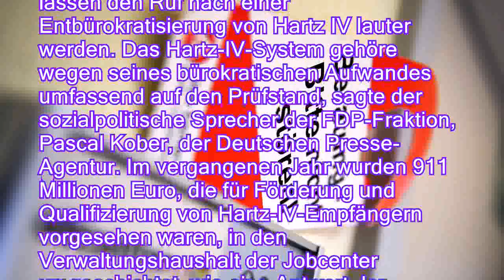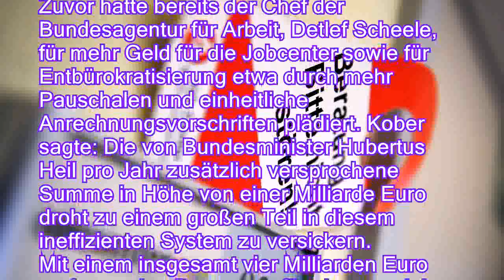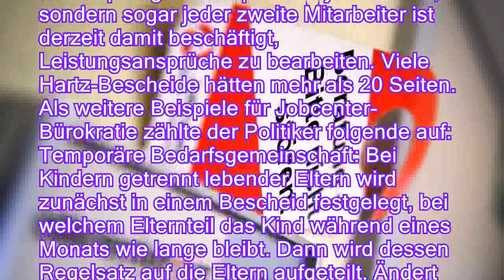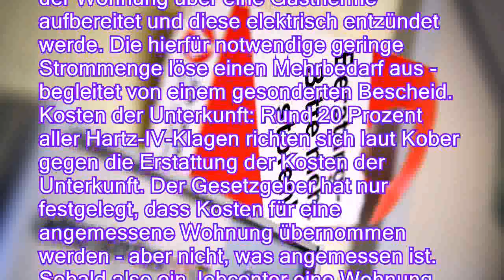Millionen für die Bürokratie: Hartz-Verwaltung wird immer teurer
Der Etat der Jobcenter enthält nicht nur Sozialleistungen, sondern auch Verwaltungs- und Personalkosten. Dieser Posten wird immer größer, sodass immer weniger Geld für die Eingliederung von Arbeitslosen bleibt.

Immer höhere Millionensummen für Personal und Verwaltung in den Jobcentern lassen den Ruf nach einer Entbürokratisierung von Hartz IV lauter werden. Das Hartz-IV-System gehöre wegen seines bürokratischen Aufwandes umfassend auf den Prüfstand, sagte der sozialpolitische Sprecher der FDP-Fraktion, Pascal Kober, der Deutschen Presse-Agentur. Im vergangenen Jahr wurden 911 Millionen Euro, die für Förderung und Qualifizierung von Hartz-IV-Empfängern vorgesehen waren, in den Verwaltungshaushalt der Jobcenter umgeschichtet, wie eine Antwort der Regierung auf eine Frage der FDP zeigt. Das waren 147 Millionen mehr als 2016.
Zuvor hatte bereits de